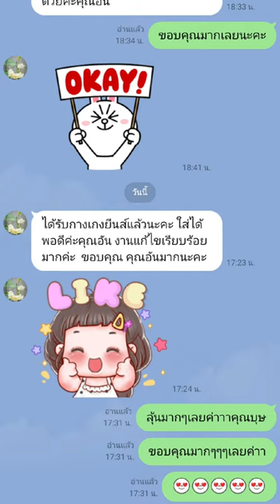ตัวอย่างงานขยายเอว5นิ้ว สะโพก4นิ้ว